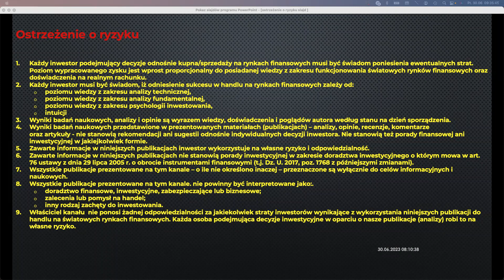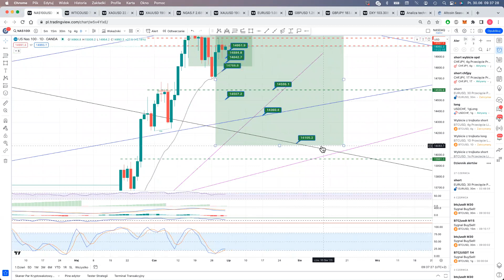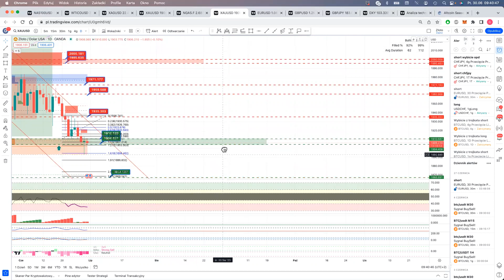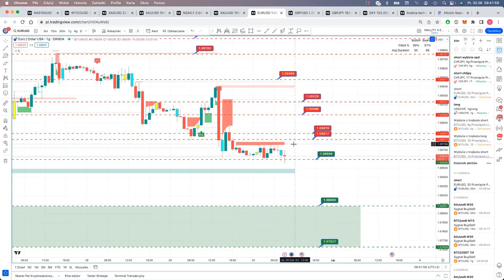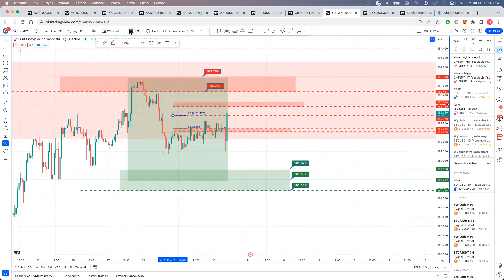NASDAQ, DXY, WALUTY SUROWCE 30/06/2023